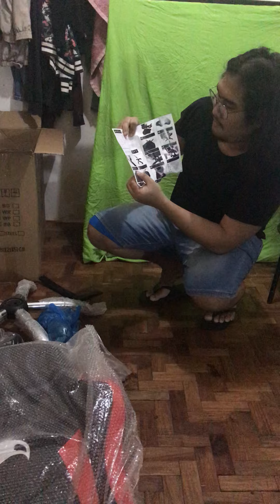Unboxing Panther Gaming Chair | Awesome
Nabili ko ang gaming chair ko sa panther gaming gear sa facebook, Worth 4290 + 300 shipping fee + 60 pesos sa Toll gate dito sa subdivision namin.

Sumatotal na nagastos ko is 4,650 Php.

Inorder ko sya ng Friday dumating sakin is sunday napakabilis at napaka ganda ng gaming chair ng panther. Kung gusto nyo magorder pm nyo lang ang facebook page nila nasa link sa baba..

Sulit na sulit at may masahe pa ang gaming chair nila..